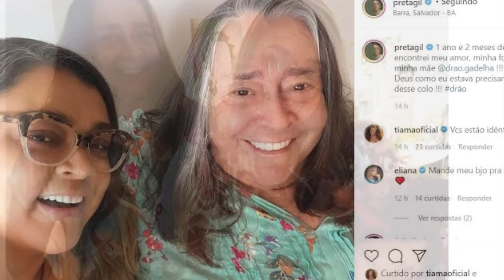ÀS VÉSPERAS DA CIRURGIA. M0RREU DE INFARTO NESSE MOMENTO. MÃE DE AO 77 ANOS IDADE COMUNICA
ÀS VÉSPERAS DA CIRURGIA. M0RREU DE INFARTO NESSE MOMENTO. MÃE DE PRETA GIL AO 77 ANOS IDADE COMUNICA